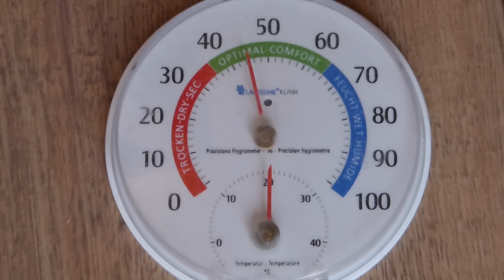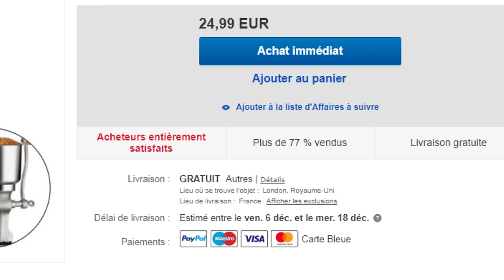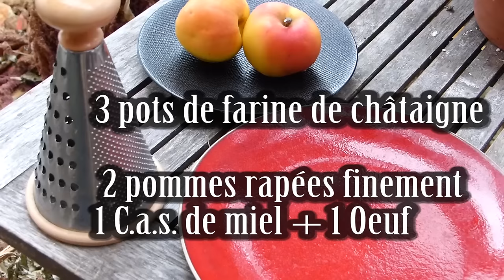Châtaignes: cuire, éplucher, conserver, sécher et moudre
Etre résilient, c'est résister aux aléas de mon environnement.
Ramasser 40kg de châtaigne me rend heureux.
Mais comment manger des châtaignes toute l'année?
Comment moudre à la main de la châtaigne pour en faire de la farine puis des biscuits?

Voici quelques techniques simples pour gagner en autonomie alimentaire.
Faire un séchoir 12v pour une 20aine d'euros capable de sortir 1Kg de châtaigne sèche par jour.
Résilience et autonomie alimentaire ont guidé mes pas.

Grâce à un moulin en fonte trouvé chez ALIEXPRESS ou EBAY pour  30€ mais en vente sur toute les plateformes : sous l’appellation " MOULIN MANUEL MAÏS " ou "Corn Manual Grinder" pour moins de 50€.

L'étape d'après sera d'en planter autour de chez moi, même si ce n'est pas chez moi, chaque année et de s'assurer qu'ils puissent grandir. Ce sera ma façon de remercier celui qui à planté il y a très très longtemps le châtaigner qui cette année m'a offert ses fruits.

REMERCIEMENTS
Merci à tous les Tipeurs qui ont permis de financer cet épisode. 🙏🏻

À PROPOS
Titre de la vidéo : Châtaignes: cuire, éplucher, conserver, sécher et moudre